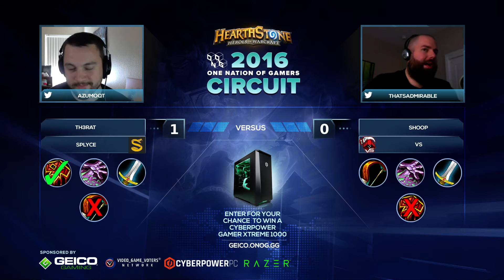ONOG Feature #3 Group B - Winners Match, Game 1